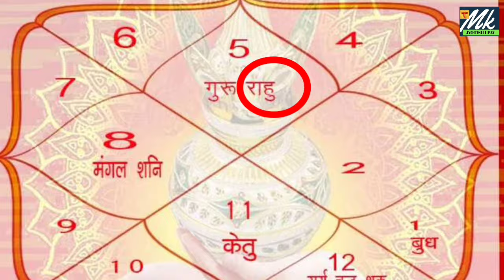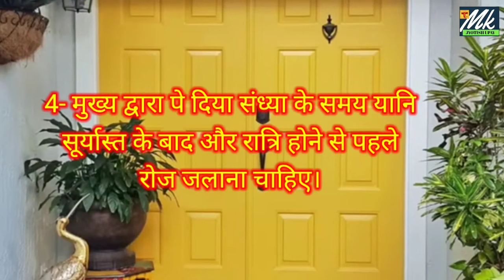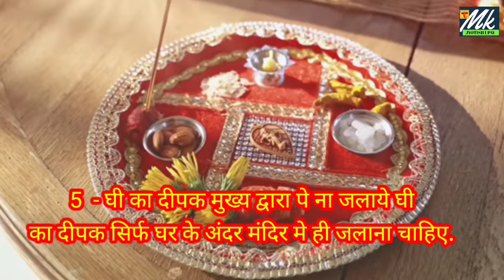संध्या काल में मुख्य द्वार पर दीपक 🔥 जलाना क्यों जरूरी? जानिए संध्या दीप 🔥 का दिव्य महत्व और तरीका🤔।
संध्या काल में मुख्य द्वार पर दीपक जलाना क्यों जरूरी?
जानिए संध्या दीप का दिव्य महत्व और तरीका।

 Sandhya kal Mein mukhya Dwar per Deepak Jalana Kyon jaruri? Janiye Sandhya dip ka Divya mahatva aur tarika। evening lamp at the main entrance,

Vastu Shastra। Chanakya Niti। Chanakya Neeti motivational। Chanakya Niti full in Hindi। motivational video। Vastu tips। Jyotish Shastra

Note -  The Constitution of India provides the right of freedom, given in article 19, 20, 21 and 22 with the view of guaranteeing individual rights that were considered vital by the framers of the constitution.
 In standard/symbolical ( For Example Only ) form, for you to explain the news more clearly, if this is suitable for you then watch our video otherwise don't watch, thank you
1976, allowance is mad for "fair us" four purpose such as  criticism, commenting, news reporting, teaching, scholarship and research fair use is a use permitted by copyright statute that might otherwise be infringing.

For
 Business and General inquiries